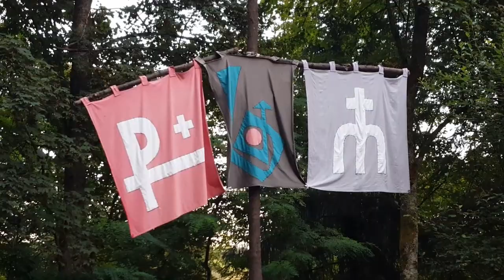The Uptown Band feat. The Hörps & KJG Bruchsal - 80 Millionen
Zeltlager 2016 in Schmitshausen
Die Kinder der KJG St. Peter und St. Paul singen zusammen mit Jonny und Benjamin von den Hörps und der Uptown Band den Song "80 Millionen" von Max Giesinger.
Ein großes Dankeschön an Axel und Björn von der DSPG Bruchsal für den Dreh des Videomaterials.